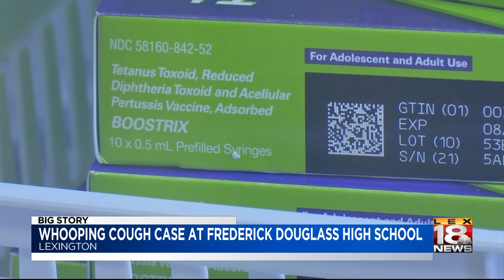Whooping Cough Case At Frederick Douglass High School